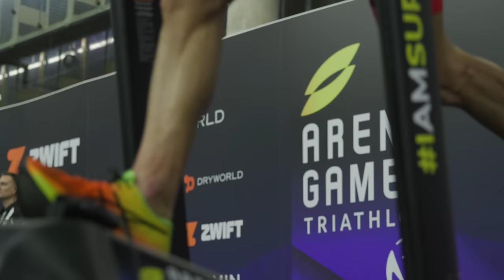Super League Arena Games: Post Race Thoughts